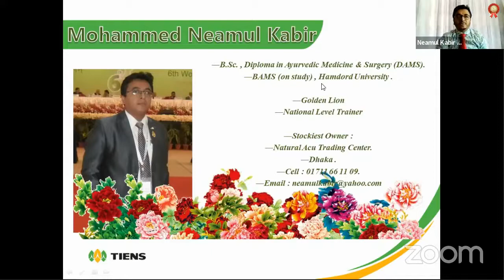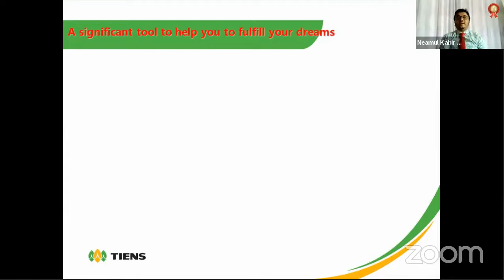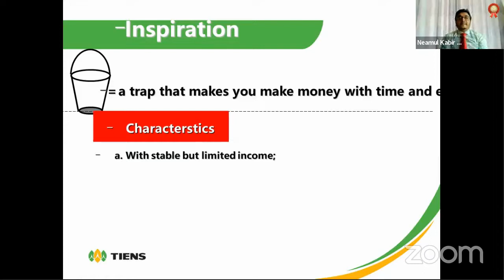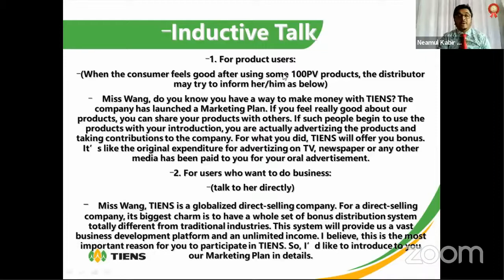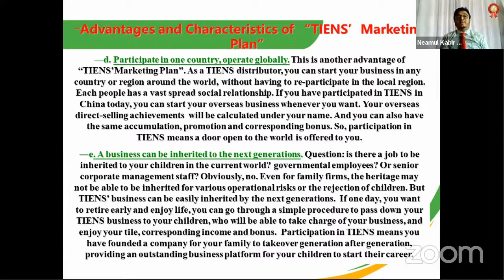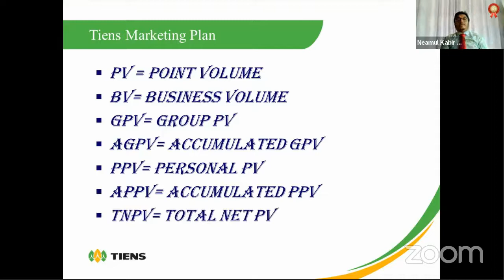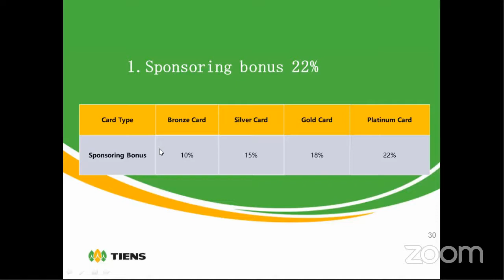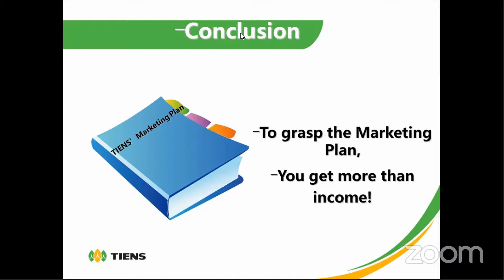Topic Tiens Marketing plan Training For ALL Astana Dhaka...Tiens Rajshahi Group